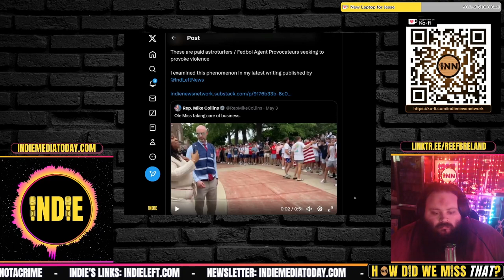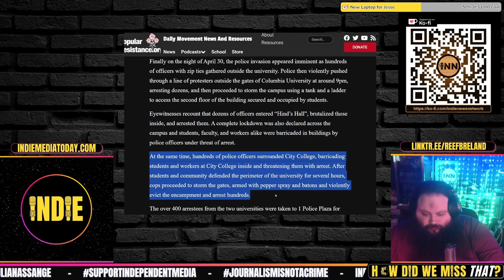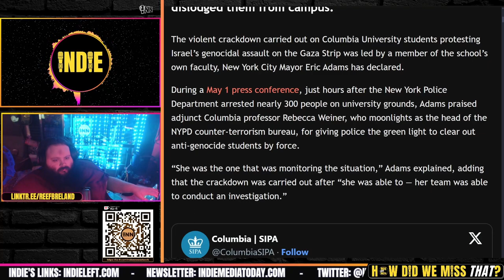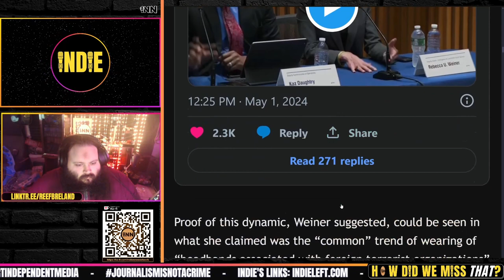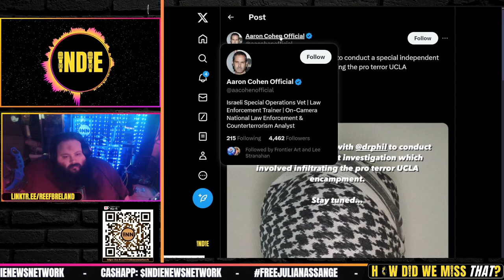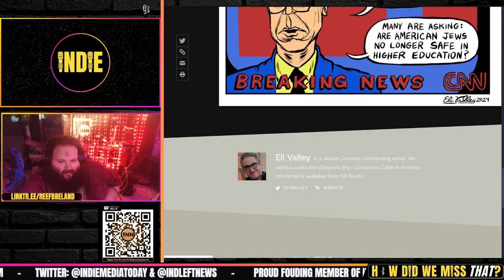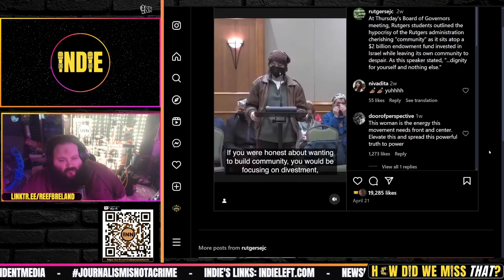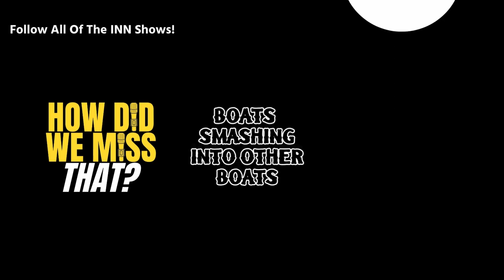Need a Narrative Change? Call in the Goon Squad! Cops & Z!on!sts Escalate Violence on Campus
⭐ Need a Narrative Change? Call in the Goon Squad!

Columbia crackdown led by university prof doubling as NYPD spook

HUNDREDS ARRESTED IN GAZA SOLIDARITY ENCAMPMENTS IN NEW YORK CITY: People’s Dispatch via Popular Resistance

How is it all connected? American cops train with Israeli cops & bring their tactics here to poor neighborhoods:

Funny Charlie Zxi Video: “We Didn’t Feel Safe”

Credits:
⭐ Thumbnails & Outro: Bigmadcrab & Indie Left
⭐ Intro: Joe @STFUshitlib3 & Indie Left
⭐ Outro Music: Redpilled by Jesse Jett & The Awakening by Patrick Patrikios